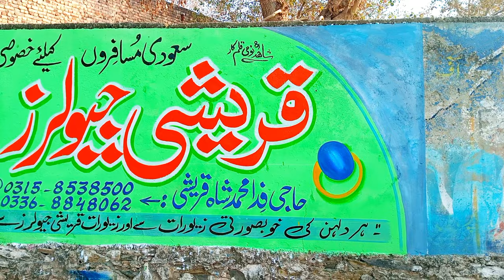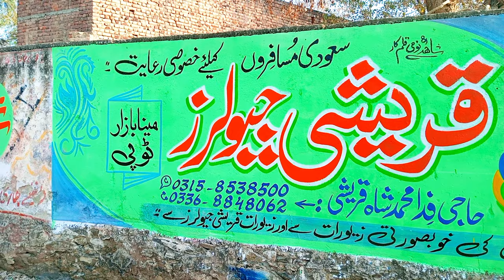Qureshi Jewellers Meena Bazar Topi